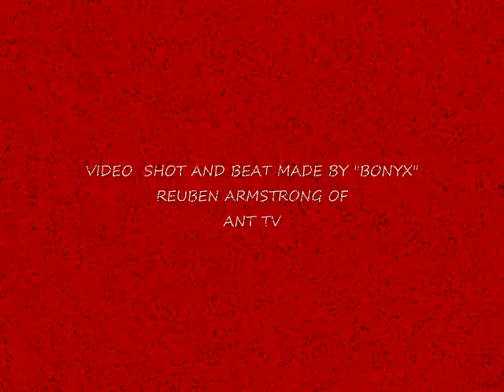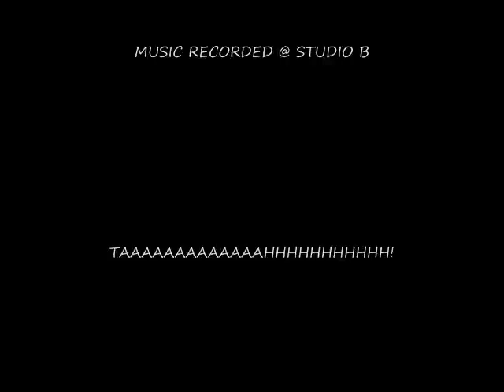GGL3 - I AM SOMEBODY blog video.wmv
FACEBOOK URL GGL.THRIZZLE